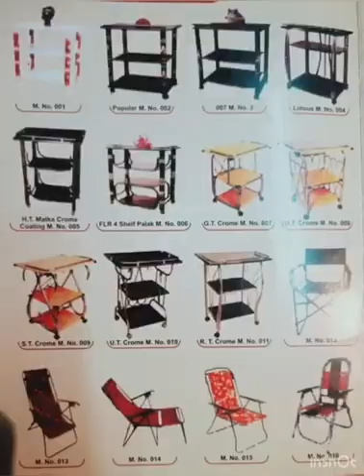Office Items Household Items Miscellaneous Items those are using in so much places.